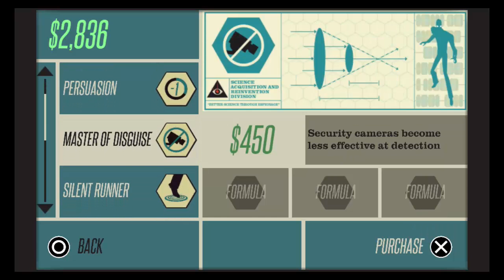Let's Play CounterSpy (Vita) Part - 2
Sorry that this part was rather small compared to the first one, but with how I wanted to split up the parts is that this one became the shortest of the videos.